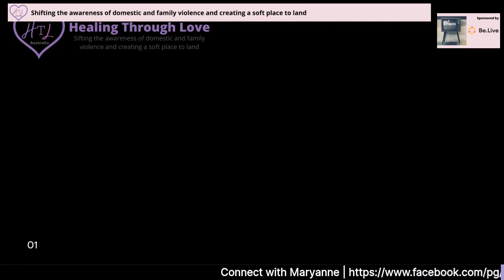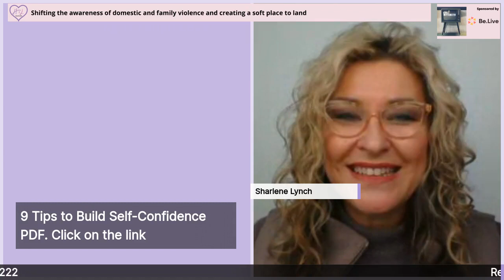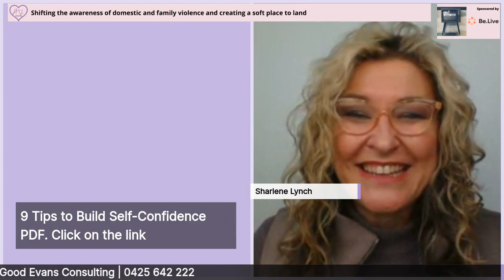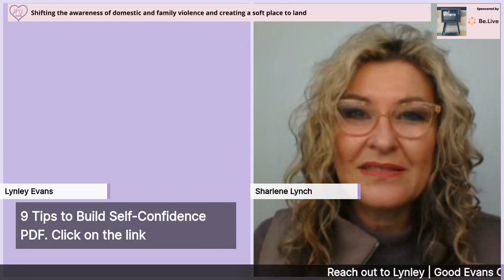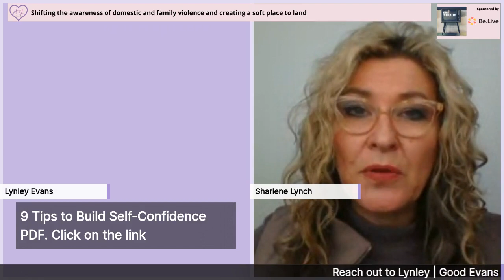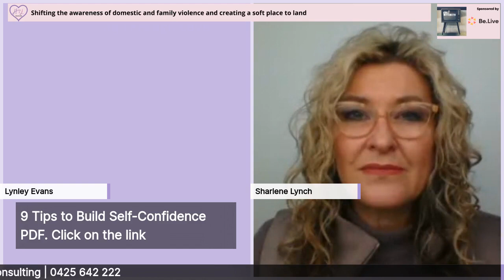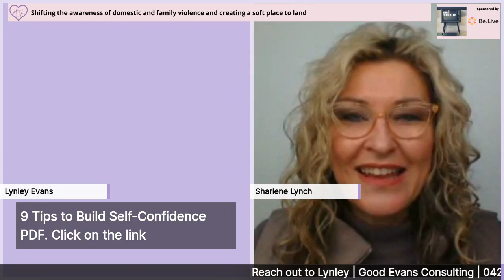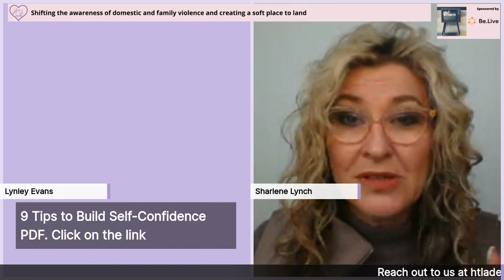Healing Through Love Show